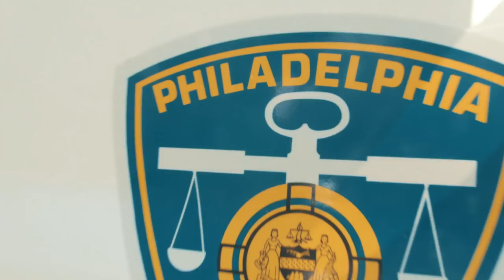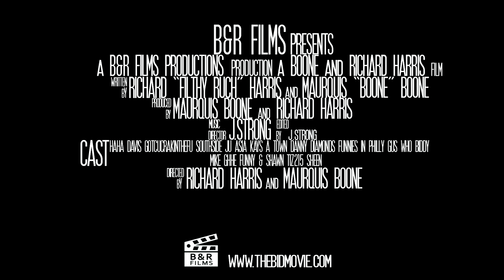"The Bid" Trailer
Written & Directed by Richard Harris & Marquis Boone
PHILADELPHIA, PA